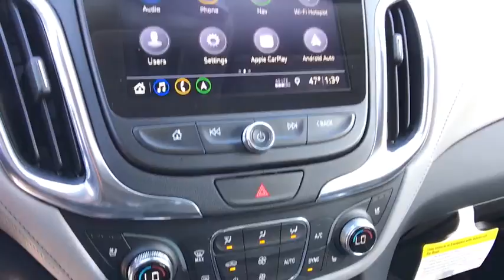2021 Chevrolet Equinox Carson City, Reno, Yerington, Northern Nevada, Elko, NV 21-0284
Iridescent Pearl Tricoat New 2021 Chevrolet Equinox available in Carson City, Nevada at Champion Chevrolet Reno. Servicing the Reno, Yerington, Northern Nevada, Elko, NV area.